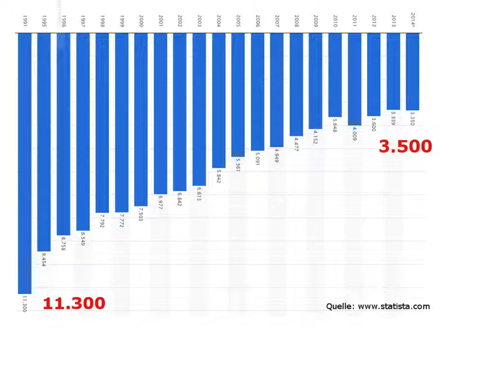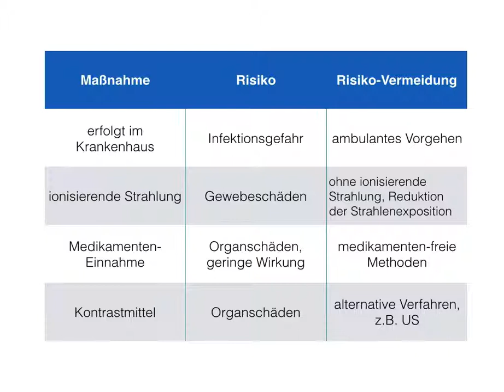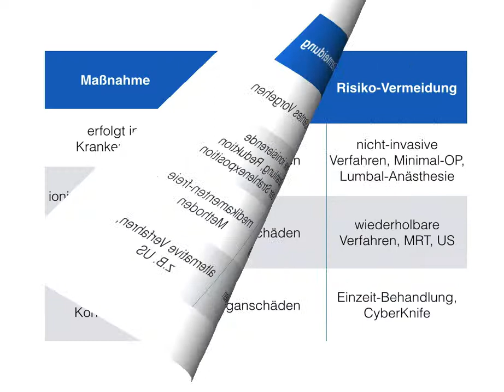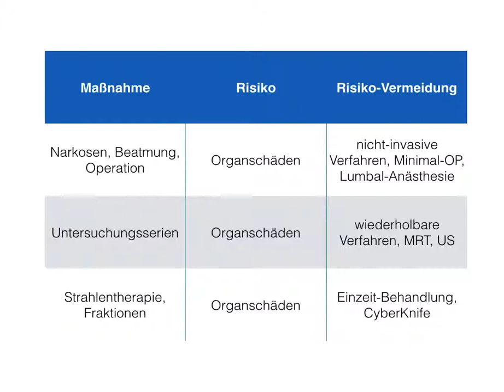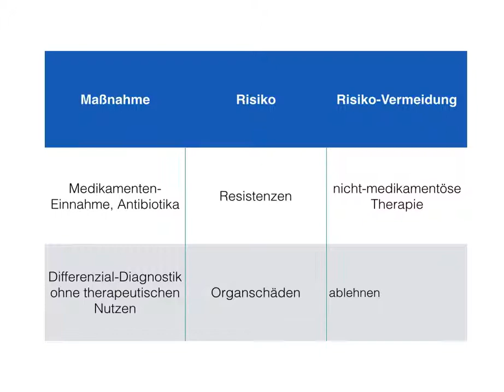Risiken bei Diagnostik und Therapie vermeiden Teil 13 Infodienst